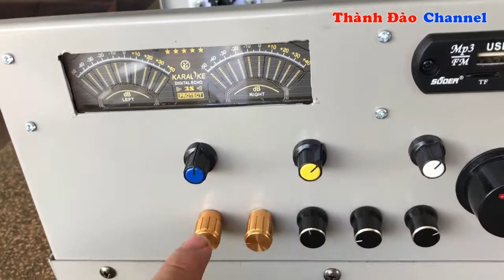Amply 2.1 tự ráp (tầm giá dưới 2 triệu)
Thông số:
- Mạch khuếch đại TDA7294
- Công suất: L+R: 68W+68W; Sub: 120W
- Biến áp 25V-0-25V ; 8A
- Module led nháy
- Module MP3
- Board bass-mid-treble
- Vỏ sắt